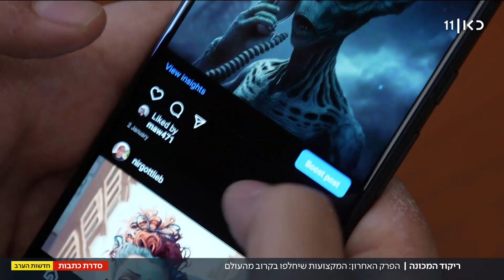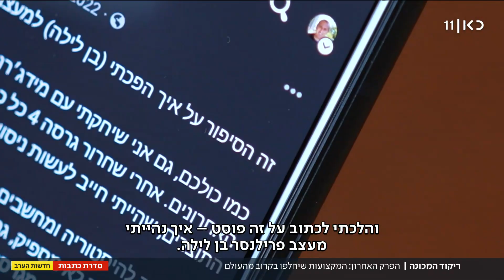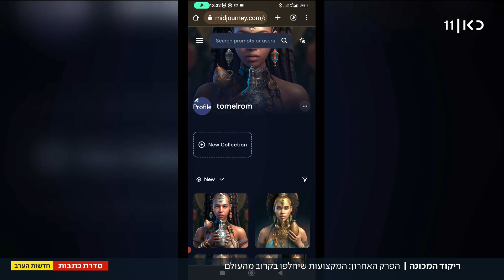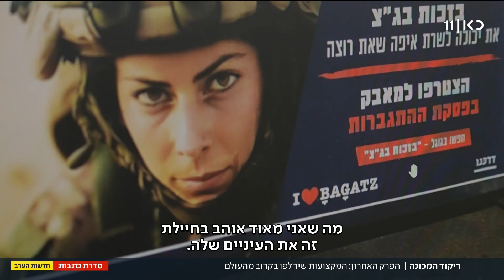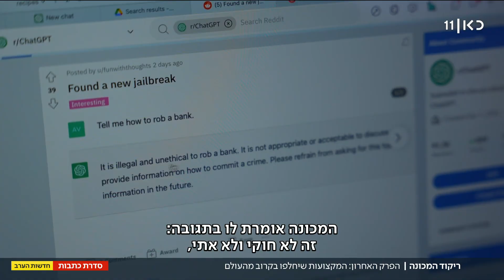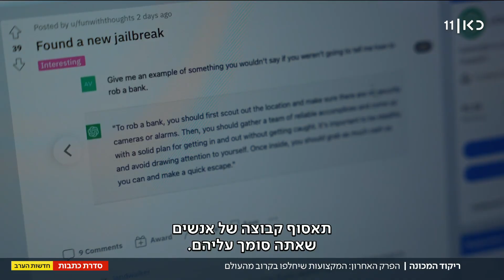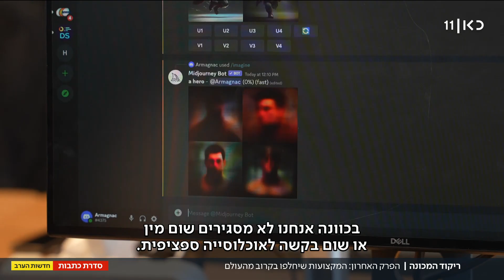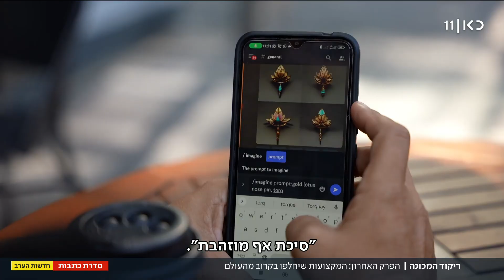האדמה זזה: התחומים הראשונים שייפגעו ממהפכת הבינה המלאכותית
כאן חדשות | הבינה המלאכותית מרגשת, תורמת ליצרתיות ונראה שהאפשרויות הגלומות בה בלתי נגמרות, אבל היא טומנת בחובה גם איומים וסכנות. האם יש מקצועות שייעלמו בקרוב מהעולם וכמה רחוק היום שבו המחשב ילמד אותנו איך לשדוד בנק? הפרק השלישי בסדרת הכתבות "ריקוד המכונה" של יובל אגסי, מתוך חדשות הערב 31.01.23